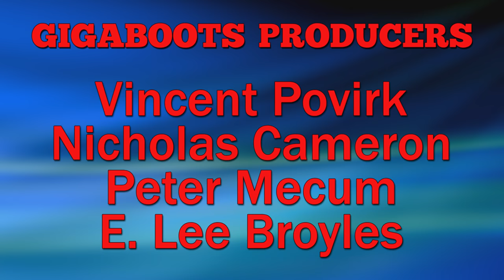Let’s Play Mario 64 Part 10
Due to rendering and internet limitations (and the livestream on Friday) this episode is goin up past our goal, but it was recorded in time. for the record.